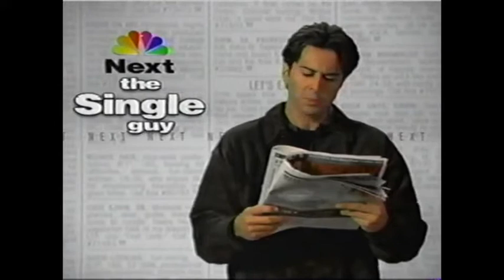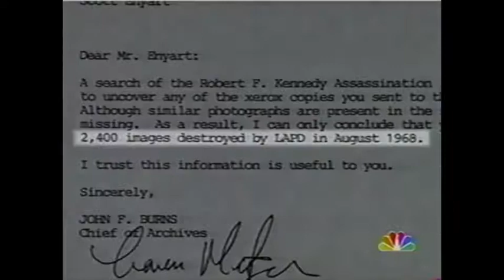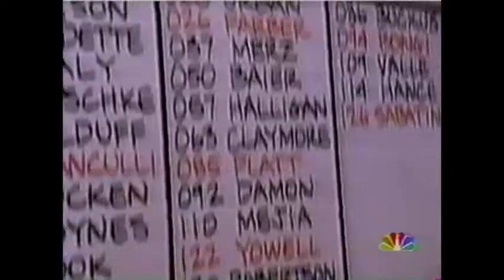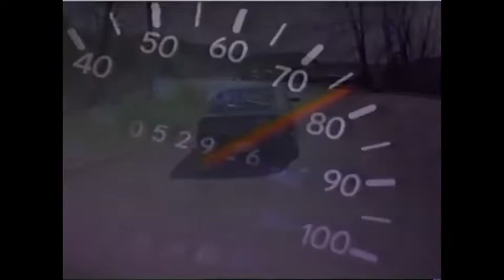NBC Local NY Area Bumpers & Promos, Spring 1996